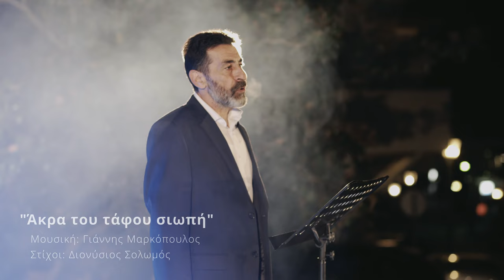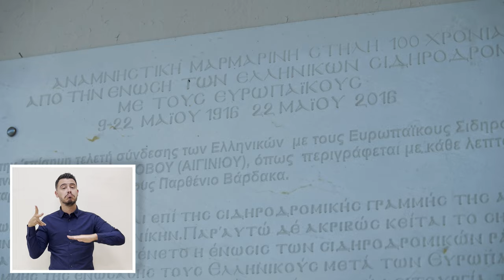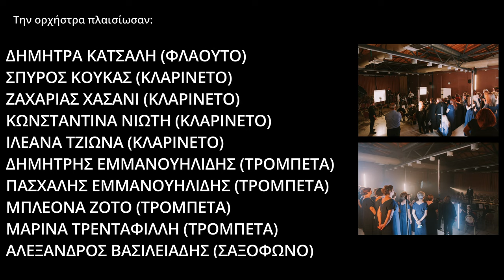200 Χρόνια Ελευθερίας | Δήμος Πύδνας - Κολινδρού | 4K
Η μουσική πάντοτε μιλούσε στην ψυχή του Έλληνα, αλλά και η ψυχή του Έλληνα μιλά μέσα από τη μουσική και τα τραγούδια του.
Μελετώντας τη μουσική παράδοση του τόπου μας, είναι εύκολο να διαπιστώσουμε πόσο άρρηκτα συνδέεται η ιστορία του ελληνικού λαού με την ιστορία του ελληνικού τραγουδιού.
Γιορτάζοντας τα 200 χρόνια από την ελληνική επανάσταση, καταθέτουμε το δικό μας μουσικό αφιέρωμα ως ελάχιστο φόρο τιμής στον αγώνα των προγόνων μας για την ελευθερία.)

Τα τραγούδια που θα ακουστούν αποτελούν ένα μικρό μόνο δείγμα μιας ανεξάντλητης παράδοσης, που δημιουργήθηκε για να εκφράσει τον πόνο και τους πόθους ενός λαού, που δεν έπαψε ποτέ να ελπίζει και να αγωνίζεται.

0:00 - Εισαγωγή

1:16 Αφήγηση

2:08 Άκρα του τάφου σιωπή
Μουσική: Γιάννης Μαρκόπουλος
Στίχοι: Διονύσιος Σολωμός

5:42 Λόγος Δημάρχου

8:19 Αφήγηση

9:02 Της δικαιοσύνης ήλιε νοητέ

13:13 Αφήγηση

13:49 Ο Θούριος
Μουσική: Χρήστος Λεοντής
Στίχοι: Ρήγας Φερραίος

16:01 Αφήγηση

16:43 Σαράντα Παλικάρια
Μουσική: Δημοτικό

18:28 Αφήγηση

19:11Μητέρα μεγαλόψυχη
Μουσική: Γιάννης Μαρκόπουλος
Στίχοι: Διονύσιος Σολωμός

25:00 Αφήγηση

26:15 Στην Ιθάκη
Μουσική: Ηλίας Ανδριόπουλος

29:39 Αφήγηση

30:27 Συντελεστές

Σκηνοθεσία-Διεύθυνση Φωτογραφίας-Επεξεργασία: Πασχάλης Τερζής

Οργάνωση Παραγωγής: Πέτρος Τερζής ,Μιχάλης Καρυοφυλλίδης

Βιντεοσκόπηση: Πασχάλης Τερζής, Νίκος Πούλιος ,Γιάννης
Αρχοντόπουλος

Φωτογραφικό υλικό:Ιωάννης Γιαννίκης

Δημοτική Χορωδία Αιγινίου "Canto Olympus"
Δημοτική Χορωδία Μακρυγιάλου
Φιλαρμονική Μακρυγιάλου
Φιλαρμονική Αιγινίου
Μουσική Σχολή Αιγινίου

Έπαιξαν οι καθηγητές: Ανδρέας Ζιάκας (Κιθάρα) , Μαρία Τσομίδου (Πιάνο)

Την ορχήστρα πλαισίωσαν:

Δήμητρα Κατσάλη (Φλάουτο)
Σπύρος Κούκας (Κλαρινέτο)
Ζαχαρίας Χασάνι (Κλαρινέτο)
Κωνσταντίνα Νιώτη (Κλαρινέτο)
Ιλεάνα Τζιώνα (Κλαρινέτο)
Ιωάννα Ρούσου (Κλαρινέτο)
Δημήτρης Εμμανουηλίδης (Τρομπέτα)
Πασχάλης Εμμανουηλίδης (Τρομπέτα)
Μπλεονά Ζότο ( Τρομπέτα)
Μαρίνα Τρενταφίλλη (Τρομπέτα)
Αλέξανδρος Βασιλειάδης (Σαξόφωνο)
Μπέττυ Τσομίδου (Κόρνο)
Θωμαή Θεοχαροπούλου (Ακορντεόν)
Ηλίας Μπίτσης (Ηλ. Μπάσο)
Ελένη Αθανασιάδου (Κρουστά)
Τάσος Τσώνης (Κρουστά)
Βασιλεία Γιαννίκη (Φλάουτο)
Διονύσης Καραγιοβανίδης (Κιθάρα)
Χρήστος Χατζής (Σαξόφωνο)

Διεύθυνση Ορχήστρας & Χορωδίας:Μιχάλης Καρυοφυλλίδης
Γιάννης Κούκας

Σολίστες τραγουδιστές: Μανώλης Κορνελάκης , Μαίρη Γιαννίκη

Αφήγηση: Ελεάννα Μωυσίδου

Διερμηνεία στη νοηματική: Αντώνης Χριστοφόρου

Ηχογράφηση/Επεξεργασία ήχου:Γιώργος Τσακιρίδης RecMe.gr

Ευχαριστούμε θερμά τους:
Χρήστο Πουνιώτη
Ιωάννη Γιαννίκη
Βασίλη Λεωνίδη
Ρίτα Μπούσκα
Δημοτικούς Υπαλλήλους

Παραγωγή:Δήμος Πύδνας - Κολινδρού